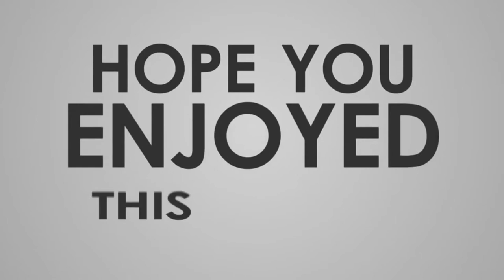NBA Top 25 BEST Crossovers and Handles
Good day to everyone watching a basketball game. I'm one of the fans of popular NBA players so I love to make videos based on the highlights of our favorite NBA players.